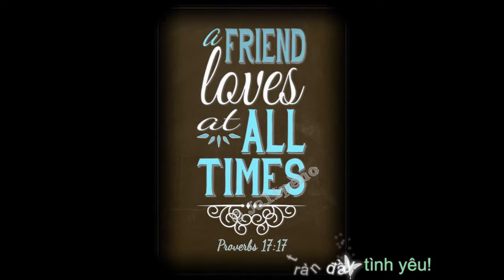92-liners - Cam on Chua Jesus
A gift for my friends - An Binh Dorm